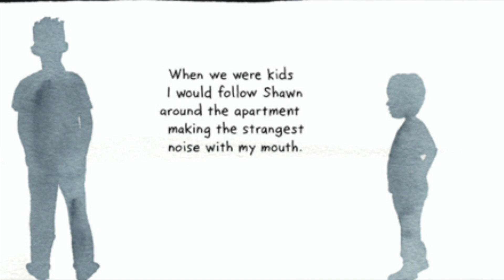Long Way Down Graphic Novel Floor 2 End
Long Way Down Floor 2 Audiobook - End

Shawn

In 'Long Way Down,' The Ghosts Of Gun Violence Chill A Plan For Revenge Jason Reynolds' new book follows a 15-year-old who must make a crucial decision after the murder of his brother, all in the time it takes for an elevator to travel 60 seconds to the ground floor.